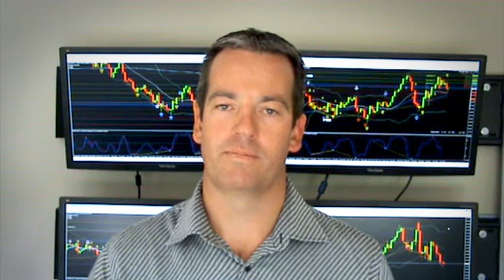Amazing Trading Results shared on webinar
Webinar held last week -- amazing results shared by Anne Marie.

00:29   Webinar held last week -- amazing results shared by Anne Marie
01:32   Entering part of the market this year
01:47   How to be a successful trader
02:20  Free information going through 2013 -- assist you in trading
02:41   Lot of strengths heading into the Euros
03:08  Huge weakness in the Japanese Yen
03:43  Trade what you see NOT what you think
04:22  Charts tell you where the price is actually heading